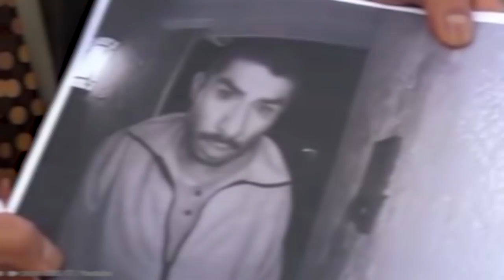15 Creepiest Things Caught On Doorbell Cameras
The whole WORLD is filled with some pretty creepy and wild things, and I think we definitely underestimate how many of these crazy things could be happening right on our doorstep... without us even realizing it! So, from delivery guys freaking out, to some guy licking the doorbell, here are 15 Creepiest Things Caught On Doorbell Cameras!